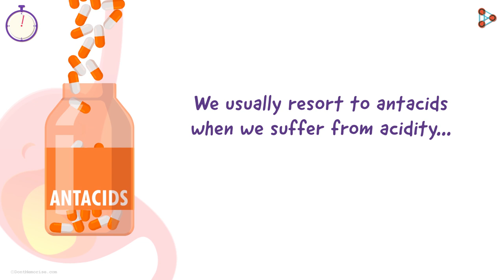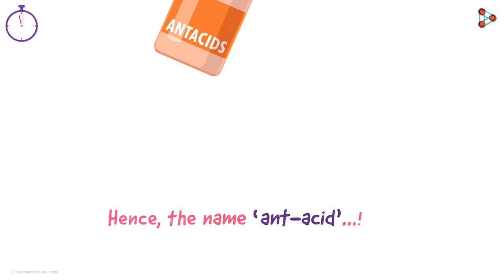How do Antacids Work? | One Minute Bites | Don't Memorise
📅🆓NEET Rank & College Predictor 2024 What do we do when we suffer from acidity? Yes, generally, we take antacids as a treatment; and invariably, the acidity does go away, right? But have you ever wondered how this magic works? Let us find that out in this One Minute Bites video!

To learn more about Acids, Bases and Salts, enrol in our full course now